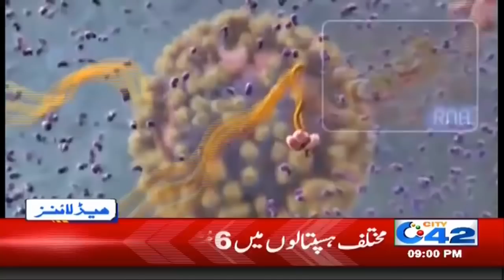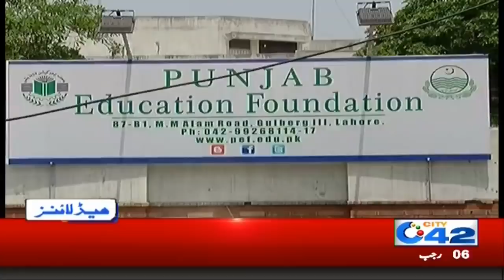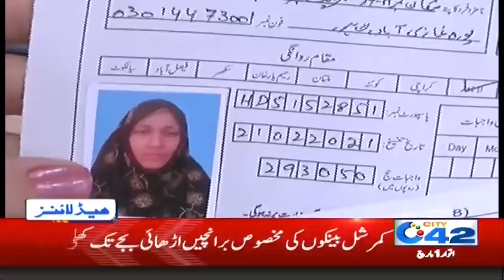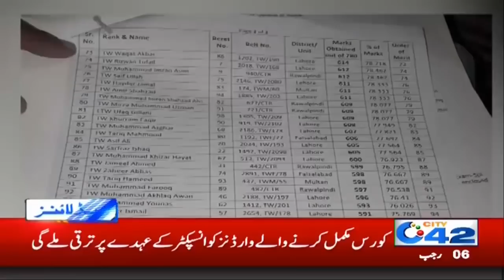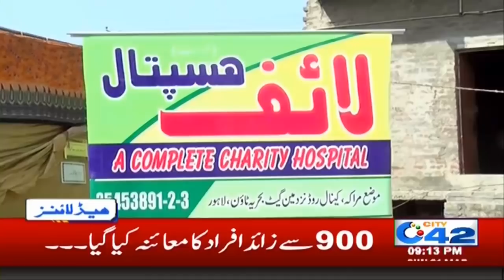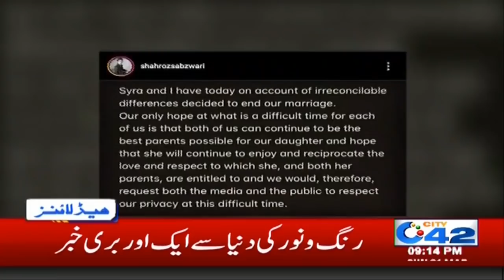9pm News Headlines | 1 March 2020 | City 42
9pm News Headlines | 1 March 2020 | City 42